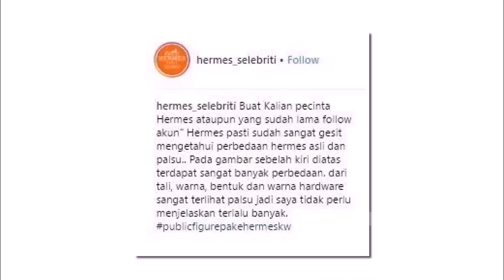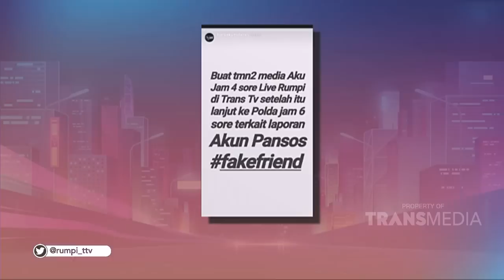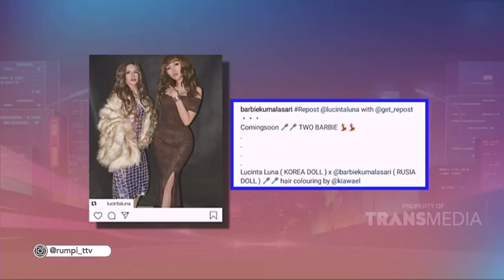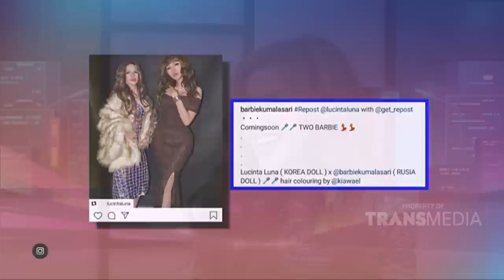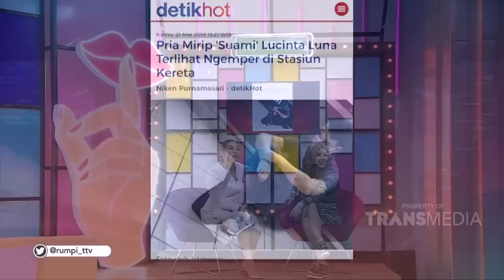RUMPI - Merasa Di Cemarkan, Barbie Laporkan Aku Ini Ke Pihak Berwajib (21/3/19) Part 2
RUMPI
TAYANG SETIAP SENIN - JUM'AT PUKUL 16.00 WIB
Kumpulan video semua peristiwa selebritis terkenal dibahas apa adanya. Lalu semua dibahas dan disingkap tanpa rahasia, langsung dari sumber terpecaya, bersama feny rose yang selalu mebahana.